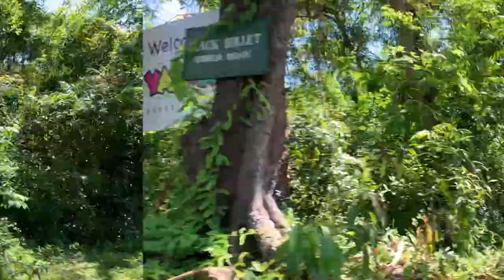We CRASHED‼️ Yaaman Adventure Park Vlog 🇯🇲 jamaica vlog | Pebbles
We went to Yaaman Adventure Park Ocho Rios Jamaica for their excursions. We did the Duen buggy ride, Jitney Tour, went to the secret river and their Bird Aviary.